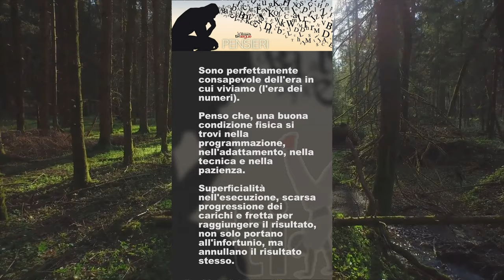4 esercizi per - ADDOMINALE D'ACCIAIO - CORE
Oggi ti mostro 4 esercizi per IL CORE - addominali d’acciao "avanzati" quindi richiedono già una preparazione di "fondo" ma non per questo non puoi eseguirli, per questo ti basta chiedermi quale variante puoi applicare in base al tuo livello o preparazione e proverò ad aiutarti.
Sono due esercizi con la palla e due a corpo libero, ALLENATI BENE
CORE TRAINING:
1️⃣Swiss ball - Roll - (20 ripetizioni)
2️⃣Swiss ball - Turn - (10+10 ripetizioni)
3️⃣Superman Plank - (10+10 ripetizioni)
4️⃣Spiderman Plank - (10 ripetizioni)
Da ripetere per 5 giri totali, il recupero fai quello che ti serve (ma non troppo)
Come dicevi,😁 Mario dove posso seguirti?